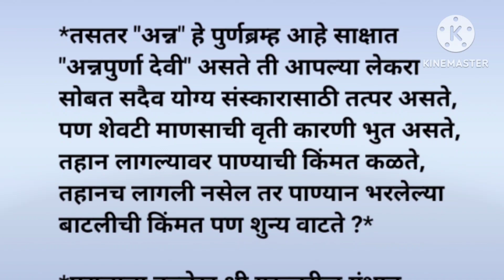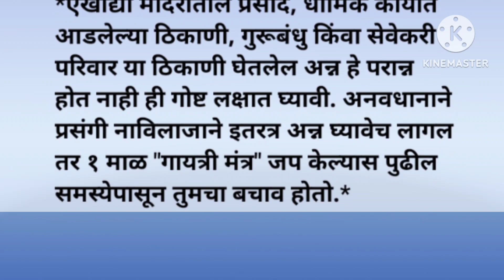परान्न का घेऊ नये